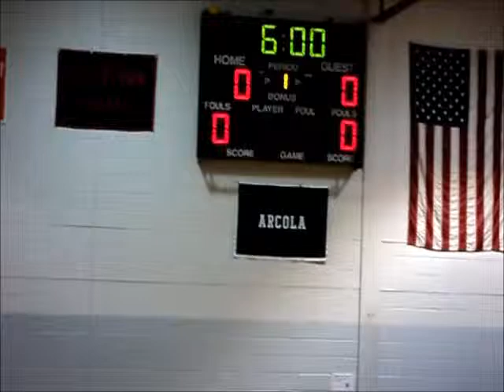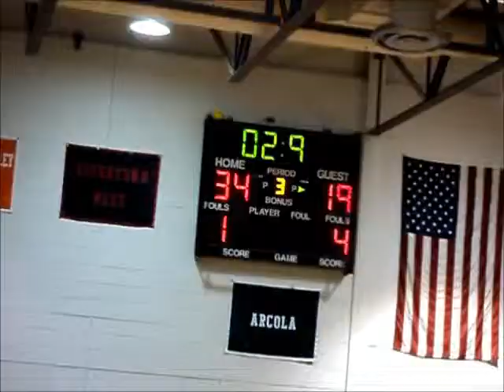arcola v OJR 2-2-12.wmv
Arcola (home) vs OJR  2-2-12